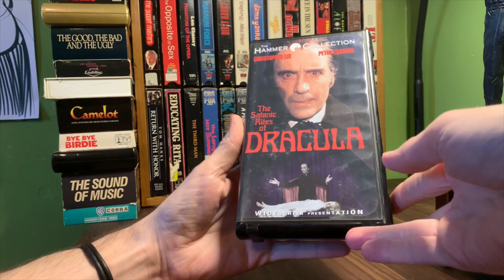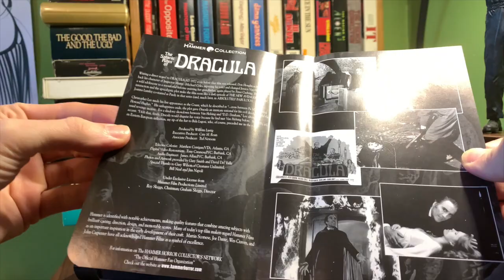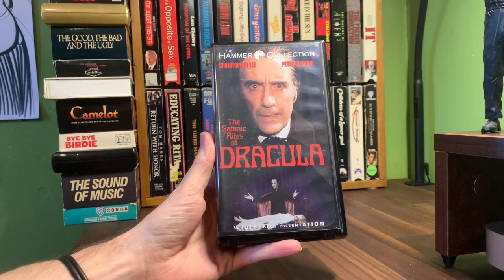[0336] THE SATANIC RITES OF DRACULA (1973) VHS [INSPECT] [satanicritesofdraculaVHS]